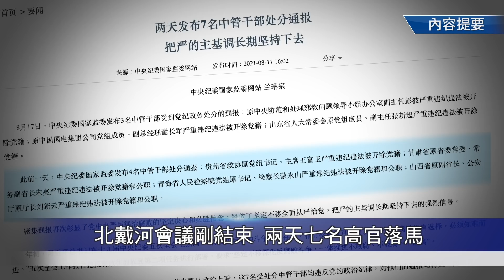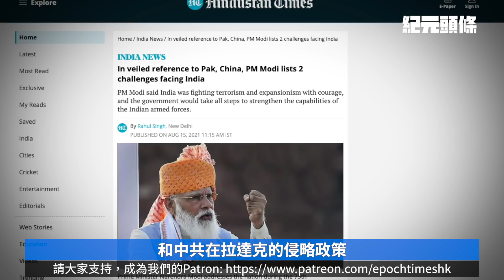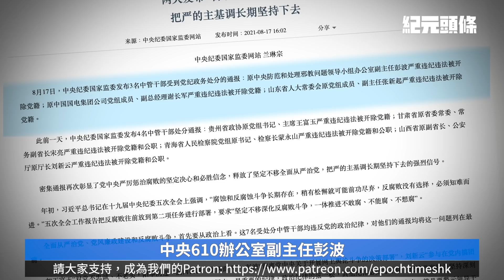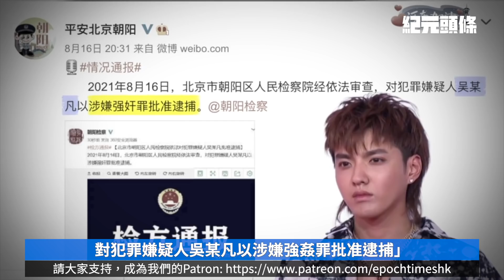【8.18紀元頭條】接禍根，中共進「帝國墳墓」？又一明星遭整治；李克強下令「拚就業」；北戴河會後七高官落馬；吳亦凡被批捕，最重可判死刑；拜登：撤軍是正確決定。